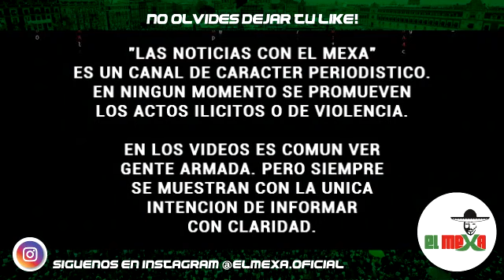¡URGENTE! Militares revientan campamento de "Los Correa" en Hidalgo, Michoacán.